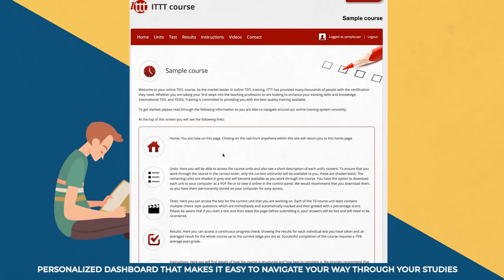Why choose TEFL Certification with ITTT: Easy Online Study Portal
Completing an online TEFL course could not be a more user friendly experience thanks to our unique online study platform. Once you have signed up for a course you will receive a code via email that will give you exclusive access to your own personalized dashboard. Through the dashboard you will be able to navigate your way through every step of the course with ease as all the materials and assessment strategies will be at your fingertips whenever you need them. Crucially, you can access the dashboard from any location with an internet connection and via any device you like, such as a PC, laptop, tablet, or smartphone.

Not only will you find all the written materials necessary to complete the course on hand via the dashboard, you can also choose to download them and print them out for offline study. At the end of each unit of study, you can then access the required assessment directly through the dashboard. Each unit assessment consists of a multiple choice test that is very straightforward to use and provides instant feedback on your results. We constantly review and update our online course dashboard to ensure it remains one of the most user friendly methods of completing an online TEFL certification course.